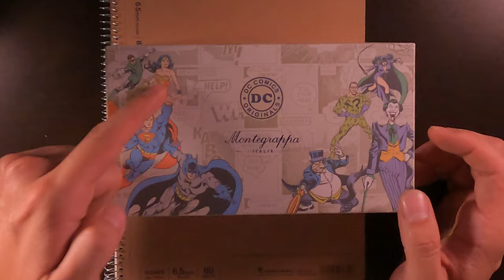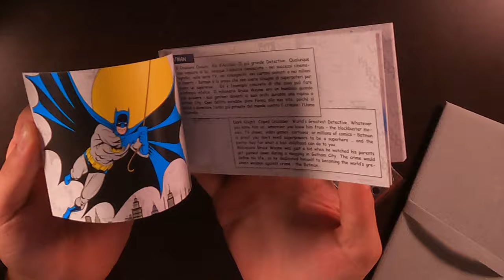Reseña Montegrappa DC Comics Pluma fuente/ estilográfica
La pluma Montegrappa DC Comics Superman es una pluma de fuente de edición limitada que se produce bajo licencia de Warner Brothers en nombre de DC Comics. La pluma está hecha de latón macizo con un acabado de laca y viene con un plumín de acero de tamaño medio. La pluma está disponible en cuatro colores: azul para Superman, rojo para Wonder Woman, verde para Green Lantern y negro para Batman.